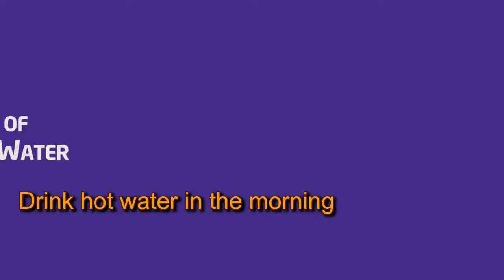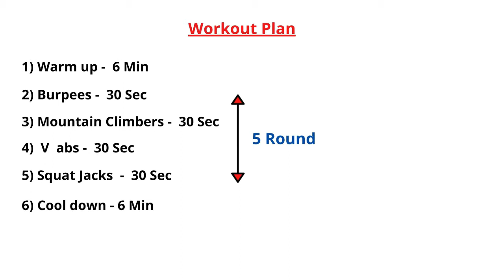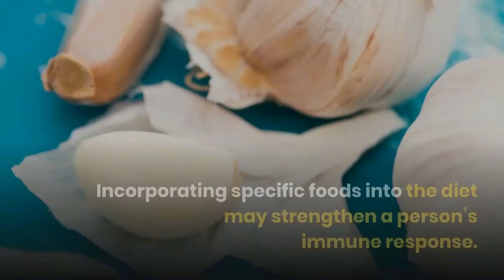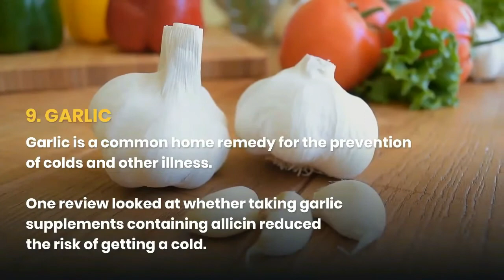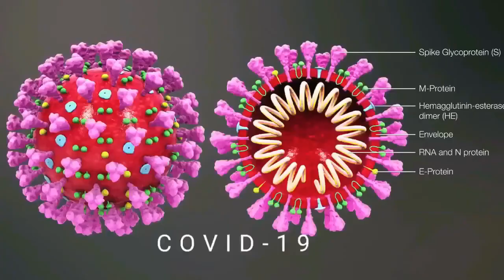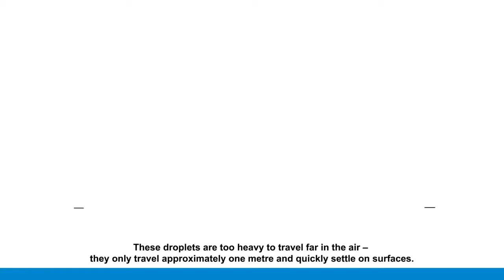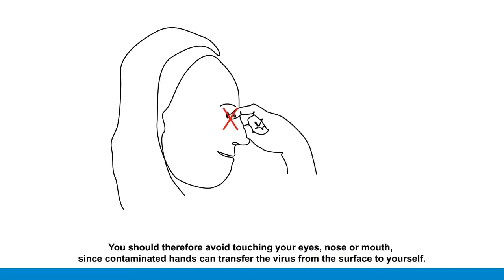How to spend the day in a healthy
Discover expert tips on how to spend your day in a healthy way, promoting a balanced and active lifestyle. Learn how to incorporate fitness, nutrition, and self-care into your daily routine. Find out how to make the most of your day while prioritizing your health and well-being.
spend the day with me,day in my life,productive day in my life,morning routine,day in the life,7am day in my life,what i eat in a day,productive vlog